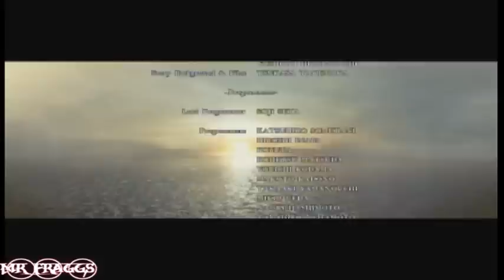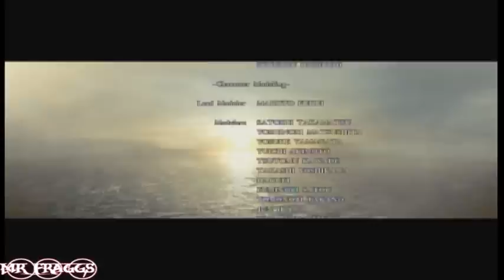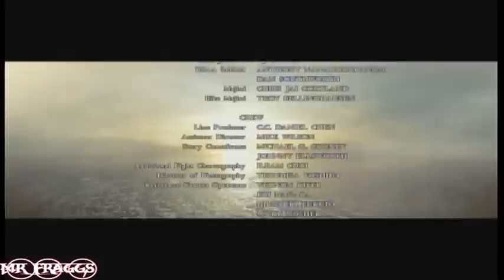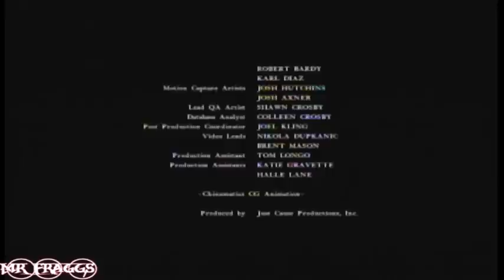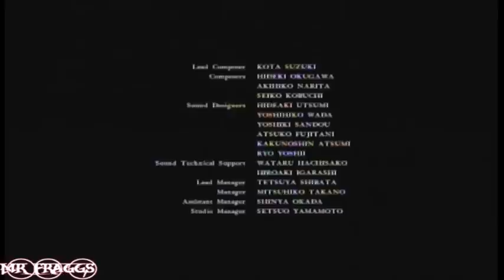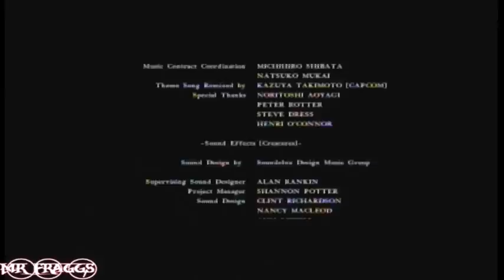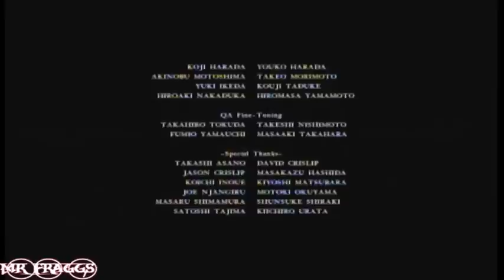Resident Evil 5- End Game Cutscene and Credits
Resident Evil 5 Professional DIfficulty Clean Save Walkthrough
Played by: Mr_Fraggs

End of game! Congrats :]